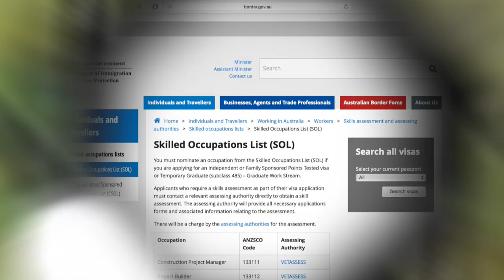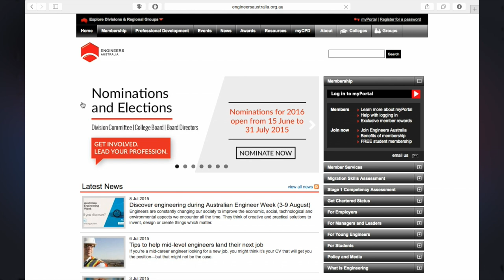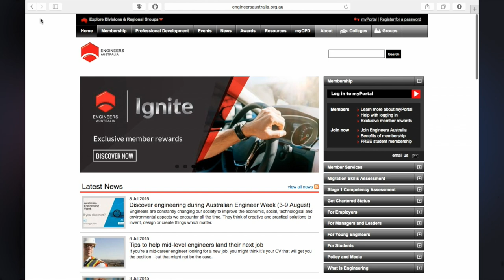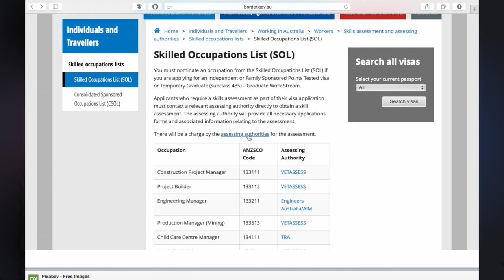Lista de carreiras e profissões em demanda na Australia 2015/2016 - EMVB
Quer conhecer as profissões em alta demanda na Australia durante o período de julho de 2015 a julho de 2016?

O lInk abaixo te leva direto a página que lista essas profissões.

Namastê Bitch!